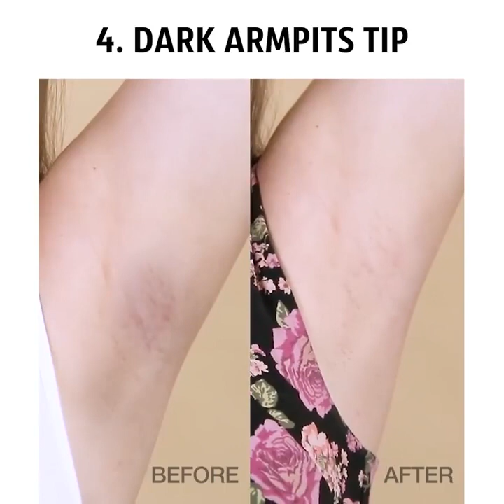37 TRUQUES DE BELEZA MATUTINA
FAÇA ISSO PARA COMEÇAR BEM O SEU DIA

A maneira de começar o dia é tudo. Portanto, é bom estabelecer uma rotina matinal para seus benefícios. Nossos hábitos - nossa segunda natureza, então tentem ser tão saudáveis ​​quanto possível!

Vamos começar com os mais simples. Eles não demoram muito tempo e esforço, você só tem que se acostumar com eles.

Aqui está uma receita fácil para o removedor de cravos: coloque um pouco de cola PVA e carvão ativado em uma tigela, mexa e aplique nas áreas problemáticas.

Se você quer se livrar das axilas escuras, basta cortar uma batata ao meio e esfregá-la nas axilas.

Lave o seu rosto com refrigerante ou água com gás para uma pele mais saudável e suave.

E se você quer ter aquele sorriso Hollywood, aqui está uma receita para você: 2 colheres de chá de refrigerante, creme dental, aplique-o na folha de alumínio e deixe descansar por 10 minutos.

Também mostrarei exercícios de fortalecimento do rosto super eficazes para se livrar do queixo duplo e manter os músculos do rosto tonificados e flexíveis.

Aproveite esta receita de doces, porque a manhã é a única hora do dia em que eles não podem fazer mal a você! ;)

Timestamps:
0:20 Removedor de pontos escuros
1:29 Sorriso de Hollywood
2:05 Como secar a unha mais rápido
2:20 Chega de queixo duplo
3:00 Truques de maquiagem para economizar tempo
6:42 Ideias saborosas de café
11:53 Ioga preguiçosa na cama